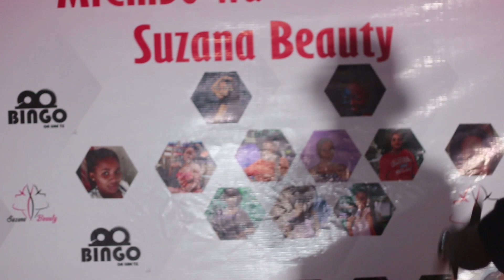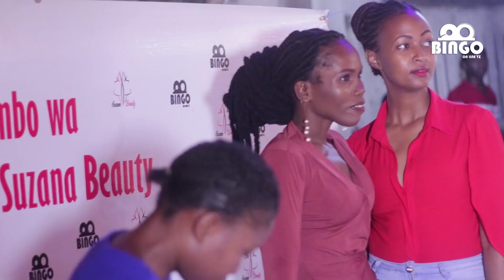FULL VIDEO Washindi wa Suzana Beauty Walivyopewa Milioni 1 wagawane